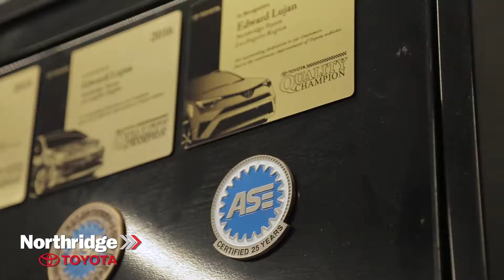Media272 Video Production, Northridge Toyota - Service Overview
We visit Toyota of Santa Barbara to learn about all they have to offer their customers.

Video Production
Video Production Company
B2B Video Production
B2B Video Testimonials